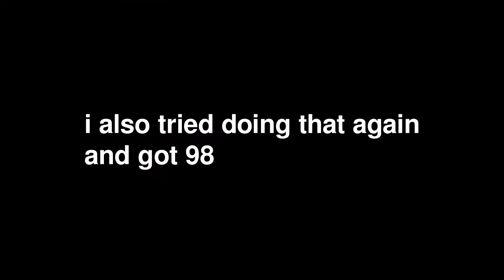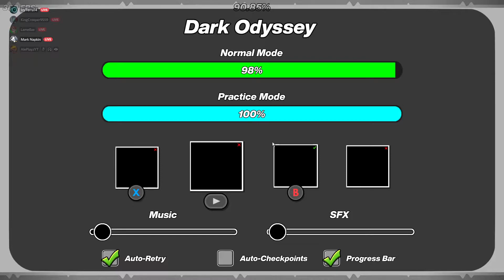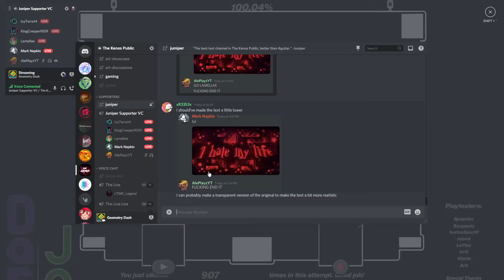(Extreme Demon) "Dark Odyssey" by JonathanGD | Geometry Dash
Oh well, this level, this level.
Bad experience suck level bad gameplay good but annoying af and a literal sleeping pill until like 60% but even then it gets bad im pretty sure i died atleast 15 times after the duals, and even more times at the duals

anyway deco banger song  a banger good level jonathan just uhh yeah
i personally think this is extreme demon and people saying its insane demon are just extremely talented at the game and wont let lower skilled players have a shot at extreme demons because of their massive ego, either way i got 7 other extremes and im pretty sure 3 of them are 100% extreme demon.